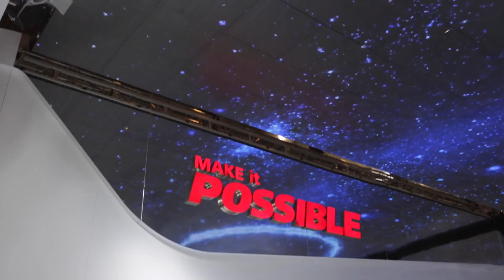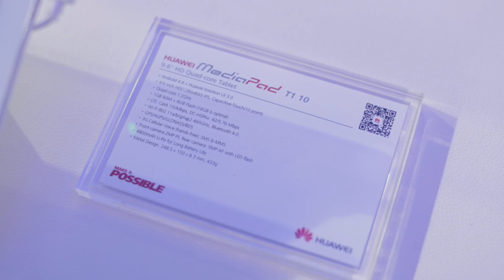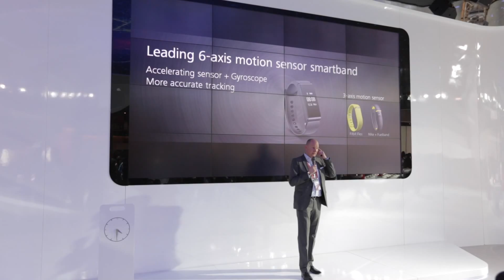MWC 2015 - Huawei Booth Tour